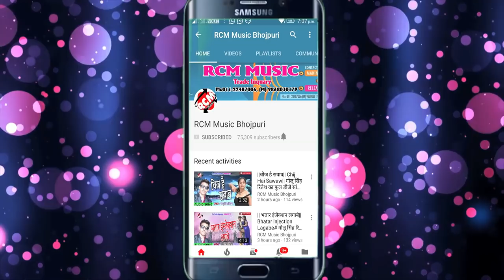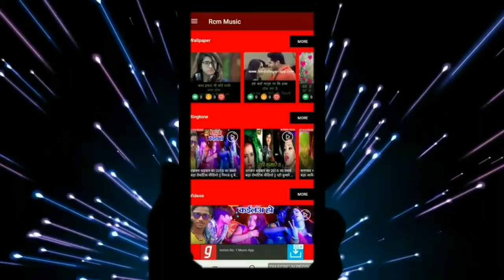ABHISHEK DILDAR का 2019 का फाडू सांग || जब झूली जैतो जोवनवा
Title: JB JHULI JAITO JOWANWA
Singer: ABHISHEK DILDAR
Lable: RCM Music
Lyrics:  SARWAN BEDARDI
Video Director:
DOP: